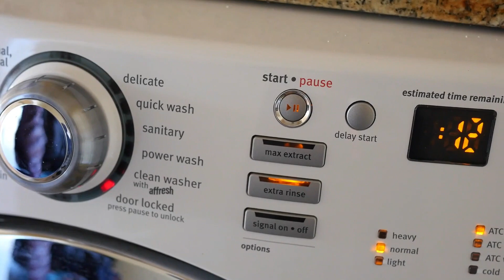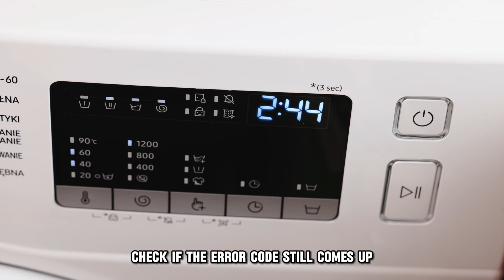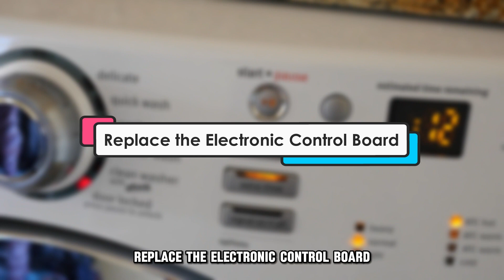How To Fix Electrolux Dryer Error Code E61 (Meaning Of Error Code E61, And How To Troubleshoot It)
How To Fix Electrolux Dryer Error Code E61 (Meaning Of Error Code E61, And How To Troubleshoot It). In this video tutorial I will show you how to fix Electrolux Dryer error code E61.

The E61 error code indicates a heater relay failure in your dryer.
The following are some of the common causes of the E61 error code:
• A wiring issue between the heating element and the control board
• A faulty electronic control board
• A defective heating element

Now, let's look at the best solutions you can apply to fix the E61 error code.
Reset the dryer
The error may be due to an electronic glitch in the dryer. This can be resolved by resetting the dryer. To do this:
• Power off the dryer and unplug it from the power outlet
• Leave the dryer off for approximately one minute
• Plug the dryer back in and power it
• Check if the error code still comes up

Check the wire harness.
Inspect the wire harness between the control board and the heating element for damages. If you find the wire harness is damaged, replace it.

Replace the heating element
Test if the heating element is functioning correctly. To do this:
• Have a multimeter at hand
• Access and remove the heating element from the dryer
• Attach one probe, at one of the heating element's terminals and the second probe onto the other terminal.

If the multimeter displays a reading of 0 to 50 ohms of resistance, then the element has continuity, and is working correctly. However, if the readings on the meter show no changes or significant change, it indicates, that there is no continuity in the element, which means it is shorted and needs to be replaced.

Replace the Electronic Control Board
Inspect the control board for discoloration and burn marks, and if you find any, the control board is probably burned out and needs a replacement.